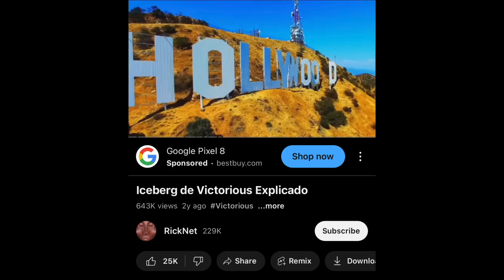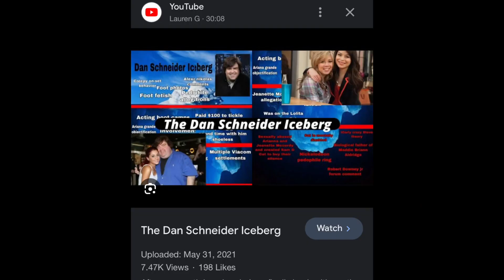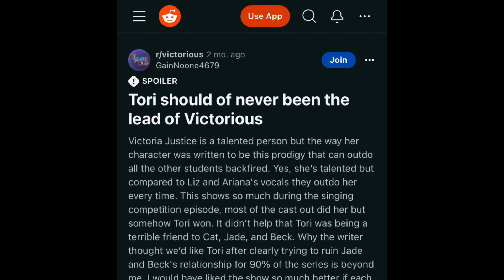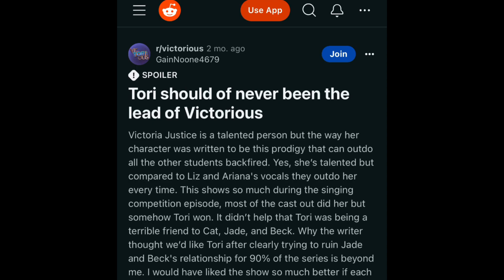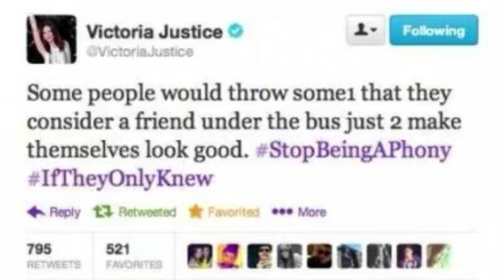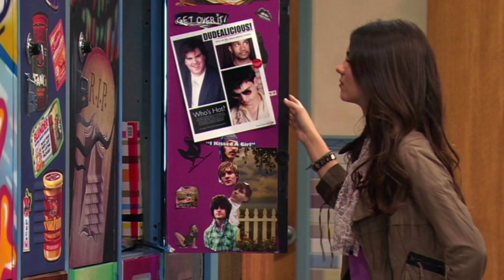The Victorious Iceberg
Hi guys so I'm so happy to say that I have made another iceberg video RIGHT BEFORE finals so I really do hope you all enjoy!!

Timestamps for the Layers:
Intro: 0:00 - 1:25
Layer 1: 1:26 - 5:42
Layer 2: 5:43 - 11:47
Layer 3: 11:48 - 19:59
Layer 4: 20:00 - 36:02
Layer 5: 36:03 - 46:53
Layer 6: 46:54 - 50:45
Final Thoughts: 50:46